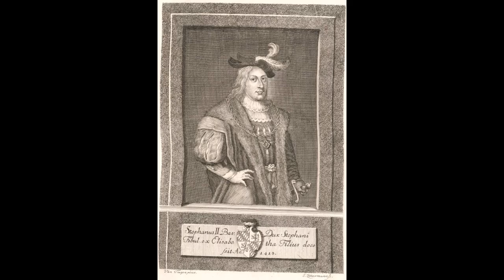Esteban III de Baviera